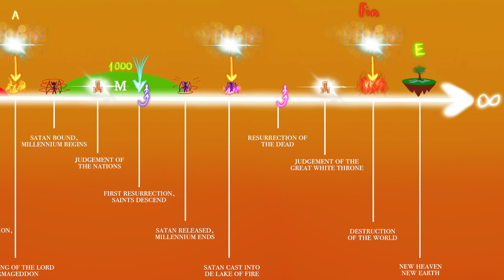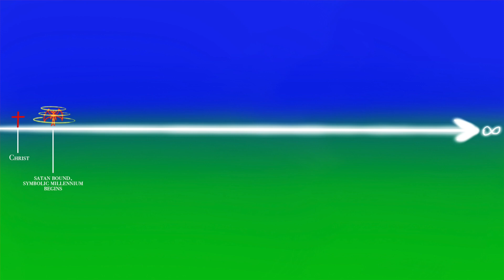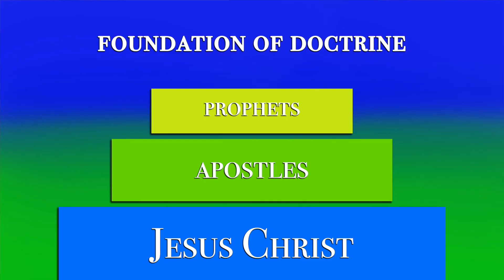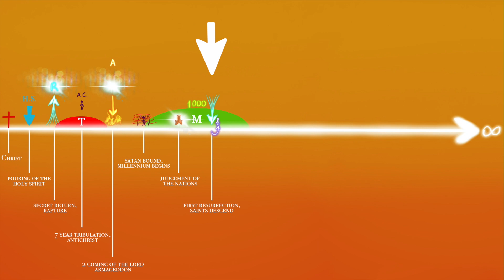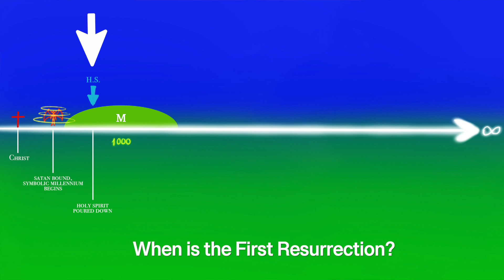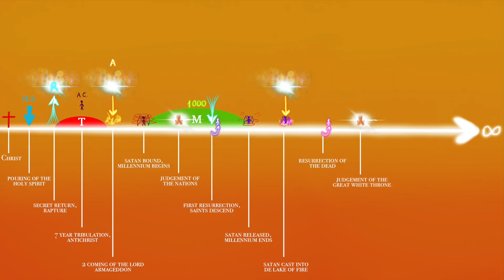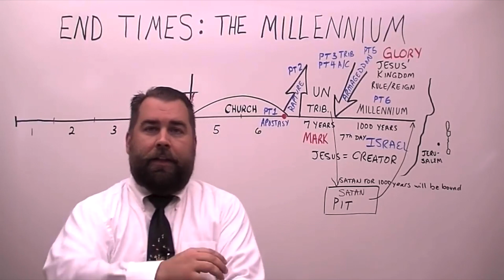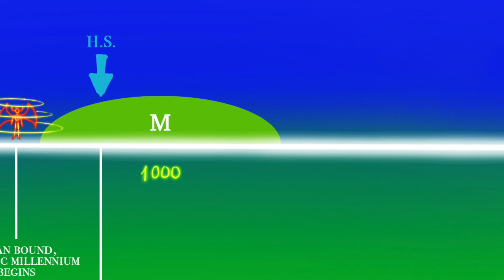The Millennium Debunked | Ep 54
The Millennium has been an unquestioned doctrine for years, but it originates from the same source that brought us the famous rapture. The Millennium doctrine has been thought to be harmless, but nothing could be further from the truth.

- Ministerios -

Eliminated Comments:

* Irrelevant
* Insults
* Fake accounts
* Links
* Spam